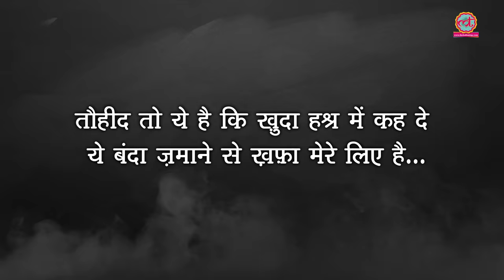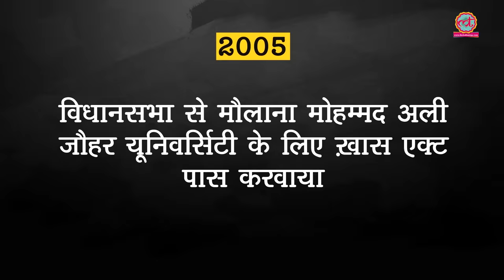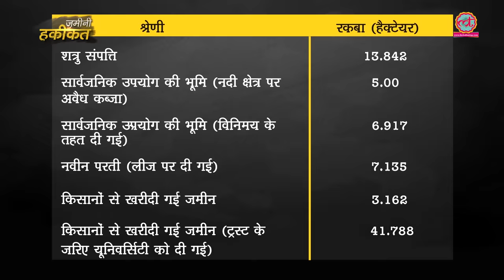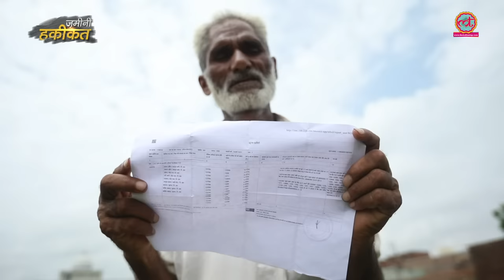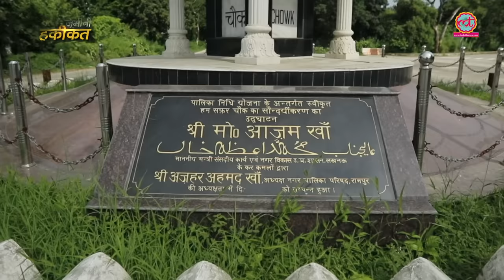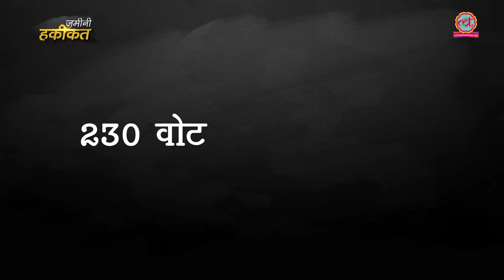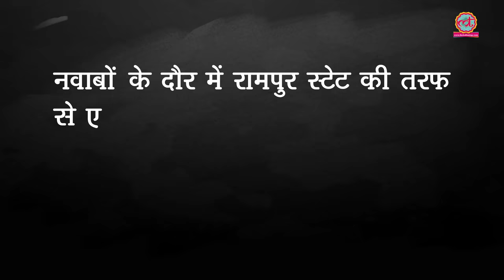Azam Khan के कारनामों की पूरी कहानी | Rampur | UP | Yogi | Akhilesh | SP | Jauhar University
The Lallantop brings you an exclusive ground report on Azam Khan. There are several complaints against Azam relating to Mohammad Ali Jauhar University. Several complaints have been lodged against Samajwadi Party MP Mohd Azam Khan, who is also the chancellor of the university.
Khan has been charged with land grabbing, stealing books from the 'Aaliya Madarsa' and lion statues from the Rampur Club.